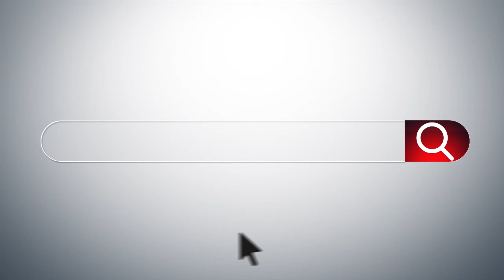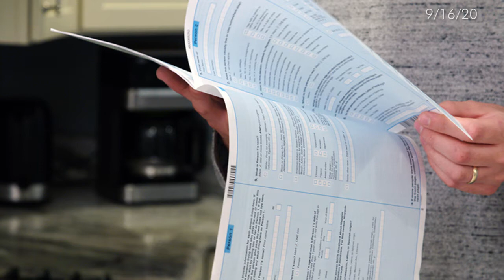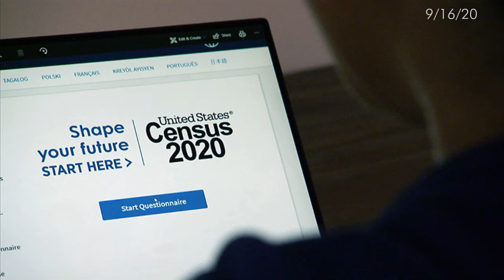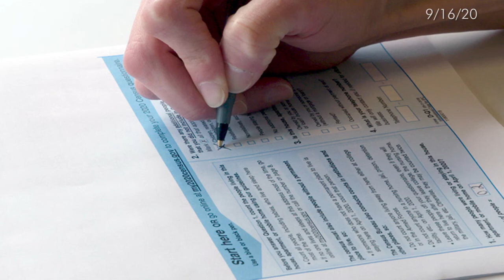Mayor Matt chats with MVCSD Superintendent Bill Seder about the 2020 Census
September 17, 2020 - Mayor Matt talks about the 2020 Census with Mount Vernon School Superintendent Bill Seder.